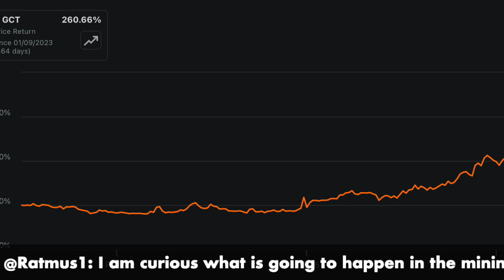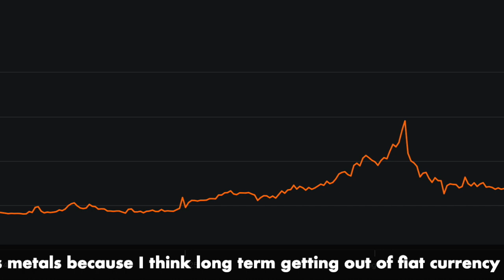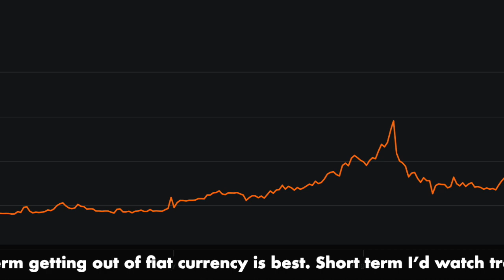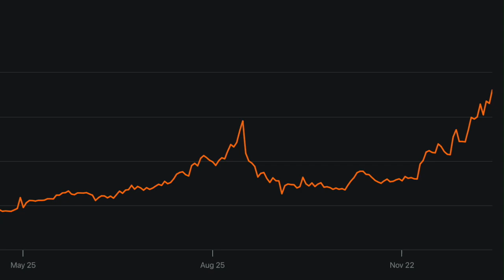$GCT Why GigaCloud Technology Could Explode in 2024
If you think the economy could boom in 2024, you might want to buy GigaCloud Technology. These are only tips for investing, please come to your own conclusions about the stock(s) mentioned in the video.

Morris Money Keywords:

Morris Money,
Behind The Money,
small cap stocks with good fundamentals,
small cap stocks 2023,
small cap stocks to buy,
top small cap stocks 2023,
top 10 small cap stocks 2023,
top 5 small cap stocks 2023,
top small cap stocks,
top small cap stocks for long term,
top 10 small cap stocks for long term investment,
large cap vs small cap vs mid cap stocks,
10 small cap stocks to buy,
small cap top 10 stocks,
best 10 small cap stocks for long-term investors,
top 10 best small cap stocks,
top 100 small cap stocks india,
15 small cap stocks,
small cap stocks 2024,
small cap stocks 2023 india,
best small cap stocks 2023,
2023 small cap stocks,
41 small cap stocks,
top 5 small cap stocks,
best small cap stocks under 500,
top 5 small cap chemical stocks,
7 best small cap stocks